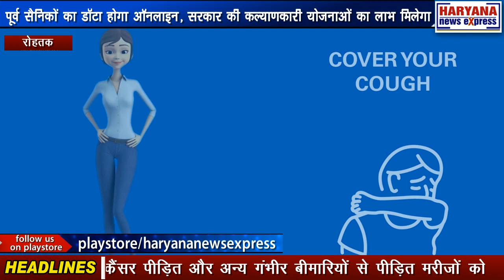रोहतकः पूर्व सैनिकों का डाॅटा होगा ऑनलाइन, सरकार की कल्याणकारी योजनाओं का लाभ मिलेगा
प्रदेश के पूर्व सैनिकों व पूर्व अर्ध सैनिक बल का डाॅटा ऑनलाइन किया जाएगा ताकि उन्हें संबंधित योजनाओं का लाभ आसानी से दिया जा सके। यह जानकारी हरियाणा के सामाजिक न्याय व अधिकारिता राज्य मंत्री ओमप्रकाश यादव ने दी है। यादव के पास पूर्व सैनिकों से संबंधित मंत्रालय का कार्यभार भी है। वे शनिवार को रोहतक के बाबा मस्तनाथ मठ में गद्दीनशीन महंत व अलवर के सांसद बाबा बालकनाथ से मुलाकात करने के लिए पहुंचे थे। इस दौरान पत्रकारों से बातचीत में उन्होंने यह भी बताया कि कैंसर पीड़ित और अन्य गंभीर बीमारियों से पीड़ित मरीजों को अब सरकार की ओर से पेंशन मिलेगी, चाहे वह किसी भी आयु वर्ग के हों। परिवार पहचान पत्र का जिक्र करते हुए उन्होंने कहा कि इसका मूल उद्देश्य अंतिम पंक्ति में खड़े व्यक्ति को सरकार द्वारा क्रियान्वित योजनाओं का लाभ देना है।